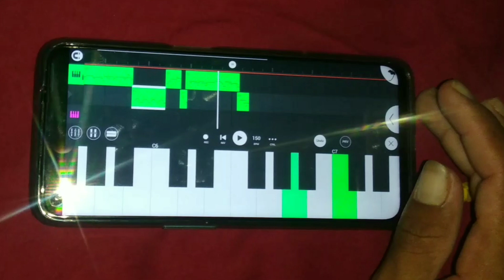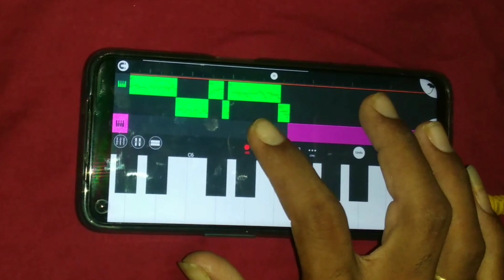Mari sinu fashion wali instrument ringtone | Gujarati Ringtone | ગુજરાતી રિંગટોન 2021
Piano play by Kiran & govind

Video topic -

(1) Instrument ringtone 2021
(2) Viral instagram song ringtone
(3) gujarati ringtone